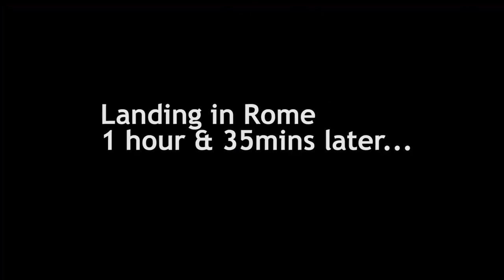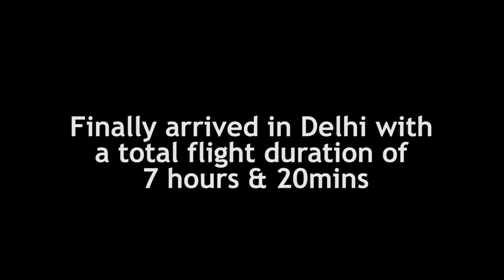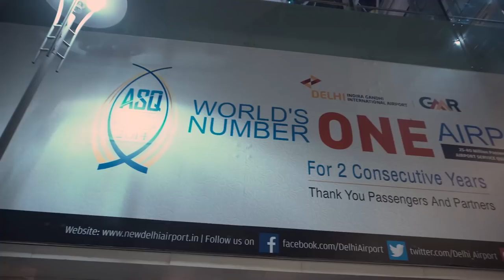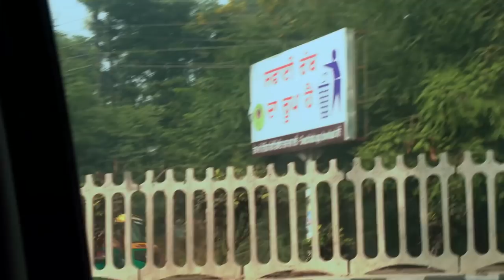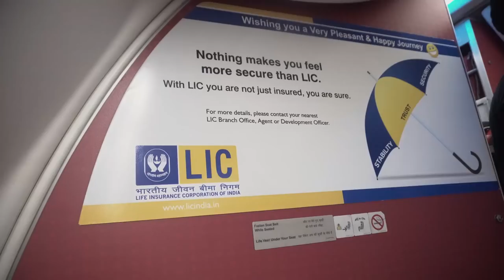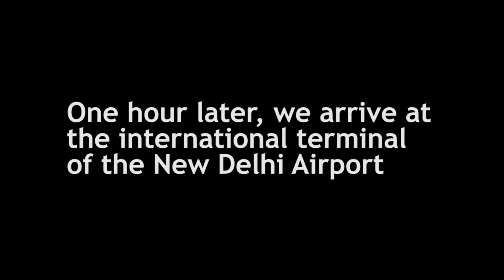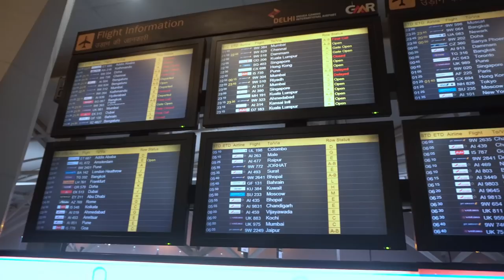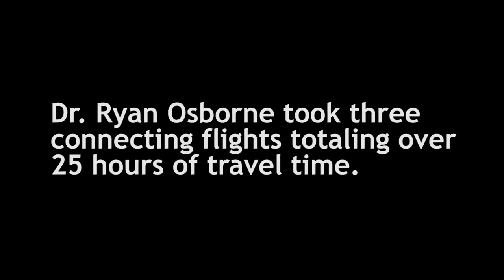Dr. Ryan Osborne Travels to India to Locate a Hospital for a Medical Mission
OHNI Case Files - Episode 8

Dr Ryan F. Osborne travels to India to locate a site for a humanitarian medical mission. He travels to the state of Punjab and makes plans for the Osborne Head and Foundation Team to come back in March 2018 and provide free medical and surgical care to those in need.

Follow Dr. Ryan Osborne's Instagram @drryanosborne

Shot on @canonusa  @BlackmagicDesignOfficial  @ImagingbySony  @DJI